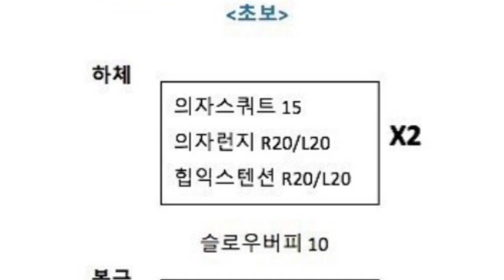스미홈트/20Weeks SB Project(초보편-week1)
초보편 week-1
식단을 비롯 더 자세한 스미홈트를 알고싶다면,
블로그를 확인해주세요.